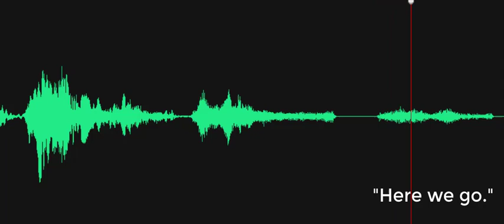EVPs: I'm driving... Here we go!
EVPs recorded while setting up the Gotcha Ghost camera on the stairs. The investigator is checking that there are no anomalies in the camera view, and a voice says, "I'm driving..." and then "Here we go!" Not able to be clarified was an EVP at the beginning of this clip that said, "What they doin'?" The significance of these EVPs is that the Spirit we were conversing with likely died in a car accident (confirmed multiple times during the investigation).  Recorded on November 2, 2022, at the Old Fire House, Georgetown, Delaware.